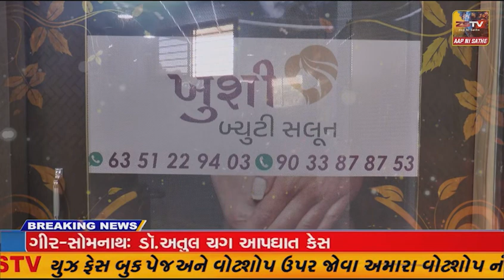વડાલી પોલીસ મથકની હદમાં ગેંગ રેપ થયો હોવાની નોંધાઈ ફરિયાદ